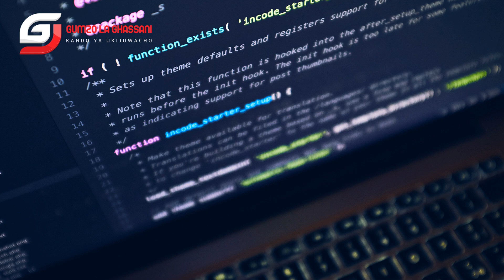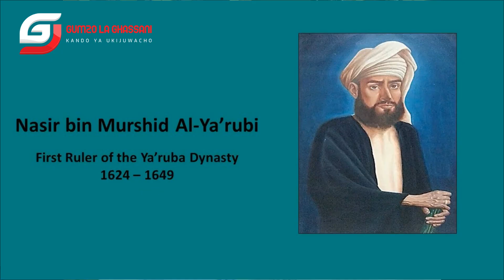TAREIKH YETU MSIMU WA TATU (SILSILA 7): Utawala wa Sultan Majid wa Zanzibar 1856 - 1870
Sayyid Majib ibn Said alitawa Zanzibar baada ya kifo cha baba yake mwaka 1856 na akadumu madarakani hadi naye alipofariki dunia mwaka 1870. Sheikh Riadh Al Busaidi anasimulia miaka 14 ya utawala wa Sultan huyu ilivyokuwa.